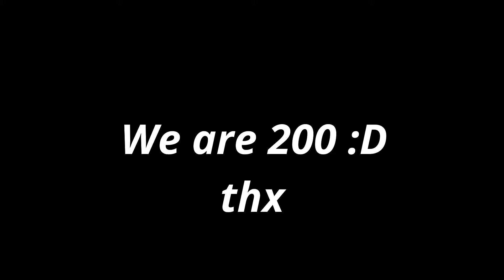We are 200 on @plutx200 on ig!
Sé que 200 no es nada para algunos, pero para mí es un gran logro :'3. Además este canal está medio muerto así que subo algo jajaja.